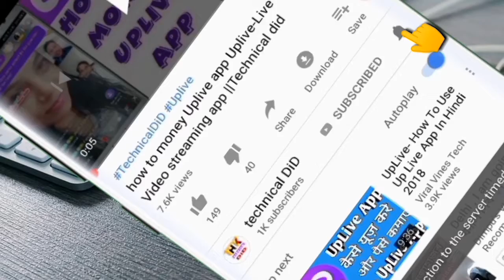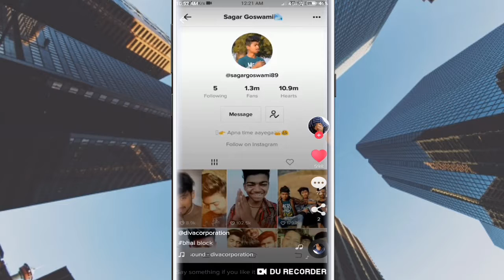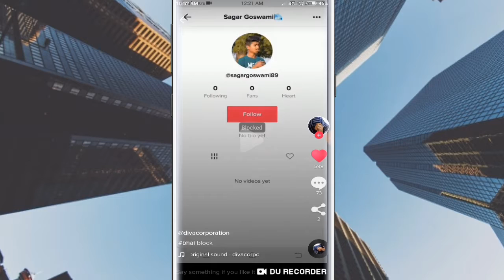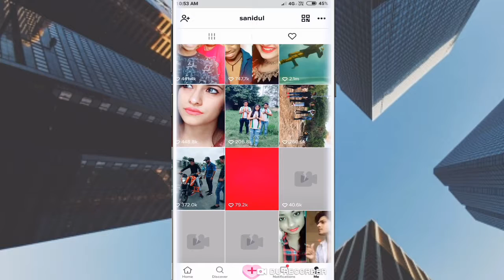sagargoswami Pyari Pyari do Akhiyan Tik Tok ID hack Kar Diya // technicalDiD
teri pyari pyari do akhiyan, teri pyari pyari do akhiyan tadpaye mujhe sari ratiya, teri pyari pyari do akhiyan || Top 10 video with this music, teri pyari pyari do akhiyan || tiktok viral video, teri pyari pyari do akhiyan || All girl duet with this boy, Faisal duet boy || who is the best